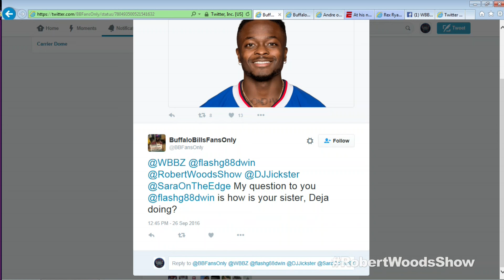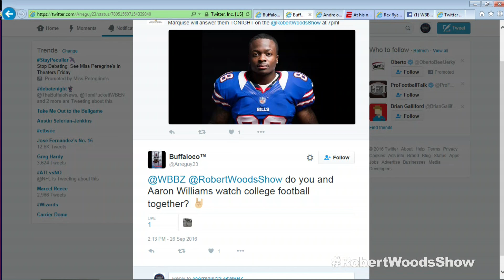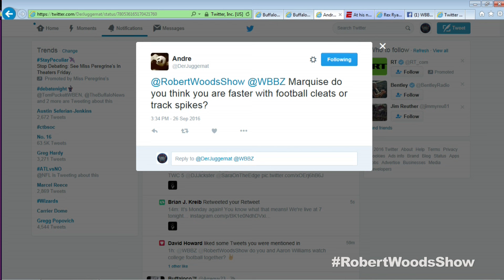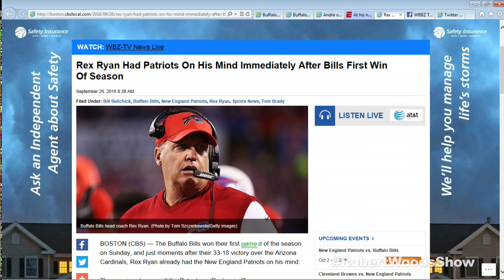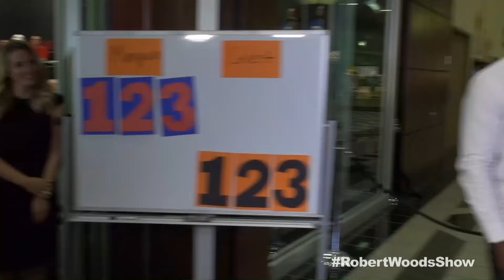Robert Woods Show 9-26-16 Marquise Goodwin